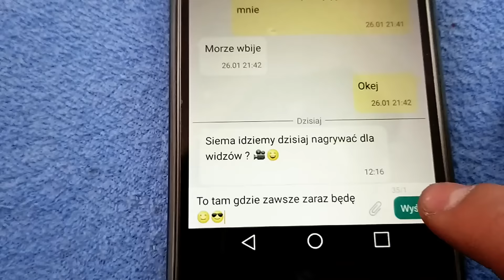Zima z crossem 125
Kolejny odcinek z jazdy :)
Muzyka: